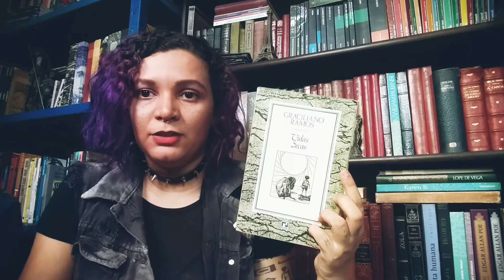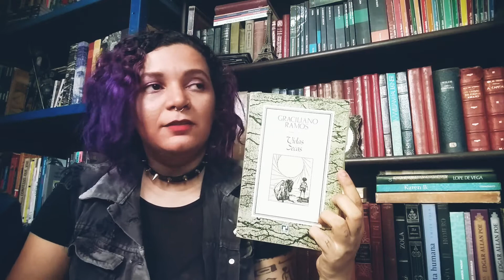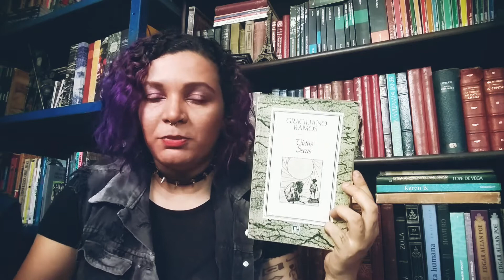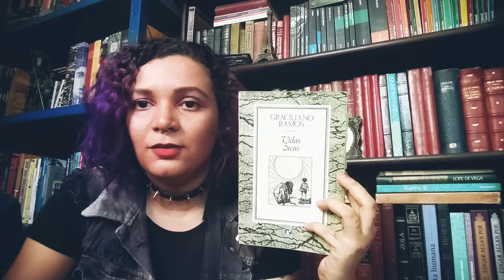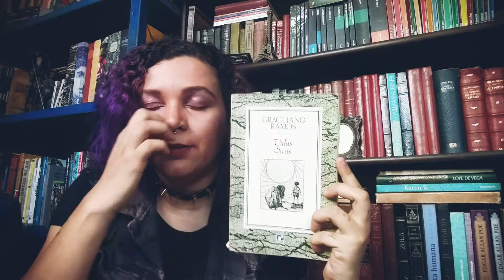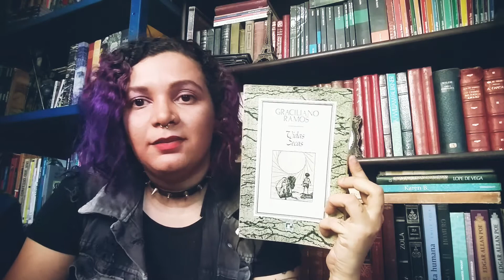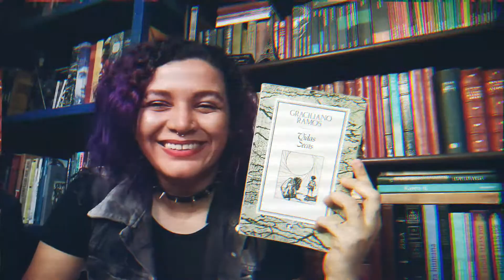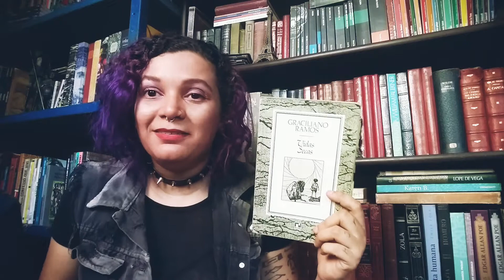#30 Vidas secas / Graciliano Ramos 📚🐶 🇧🇷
📚 Vidas Secas - Graciliano Ramos
📚 Assine a AMAZON PRIME [30 dias de teste gratuitos]
📚 Assine o KINDLE UNLIMITED (30 dias de teste gratuito]
📚 Minha wishlist, caso queira me fazer feliz

Canais Blog Poesia na Alma, Lendo e Bebendo, Somaisumaleatorio